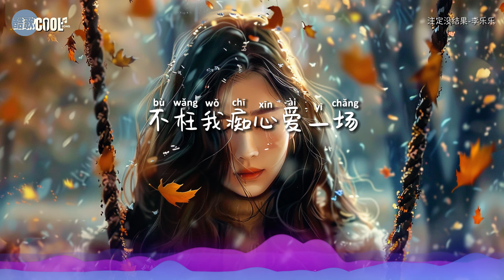李乐乐 - 注定没结果「留住你和放下你我都做不到想想真的太心酸」其实我们一开始就注定没结果【动态歌词 Lyrics】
『其实我们一开始  就注定没结果  但我还是一样的执著  就算我只是你  生命中的过客』
   我依然觉得很值得  我们相处的时光

❤ 即使注定没有结果，仍然感恩曾经的美好时光
这份执著和回忆将成为心底永恒的珍藏❤

❖歌詞在下面❖

注定没结果-李乐乐
作词：龙奔
作曲：苗子
出品：王婷婷
出品公司：布丁音乐

留住你和放下你
我都做不到
想想真的太心酸
已无可救药
命运只是和我
开了个玩笑
而我却用一生
记着你的好
其实我们一开始
就注定没结果
但我还是一样的执著
就算我只是你
生命中的过客
我依然觉得很值得
我们相处的时光
并不算很长
但是却让我毕生难忘
只要你能够偶尔
记住我模样
不枉我痴心爱一场
留住你和放下你
我都做不到
想想真的太心酸
已无可救药
命运只是和我
开了个玩笑
而我却用一生
记着你的好
其实我们一开始
就注定没结果
就算我只是你
生命中的过客
我们相处的时光
并不算很长
只要你能够偶尔
记住我模样
其实我们一开始
就注定没结果
就算我只是你
生命中的过客
我们相处的时光
并不算很长
只要你能够偶尔
记住我模样